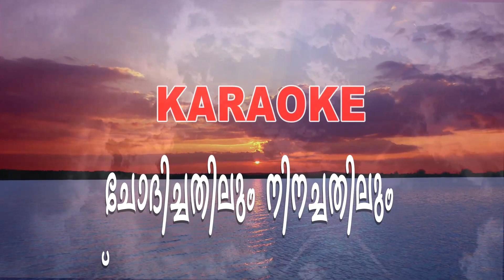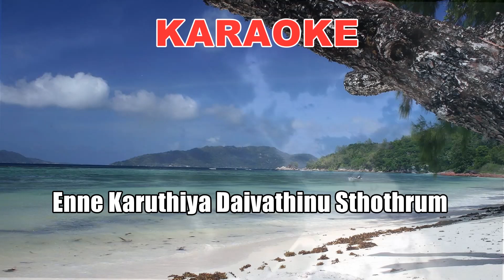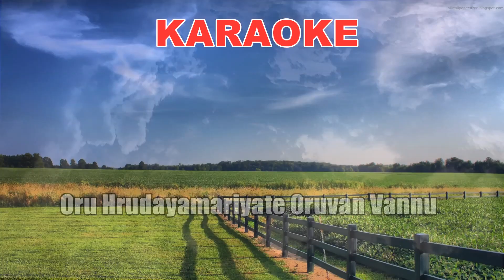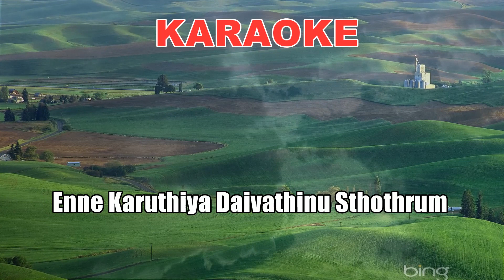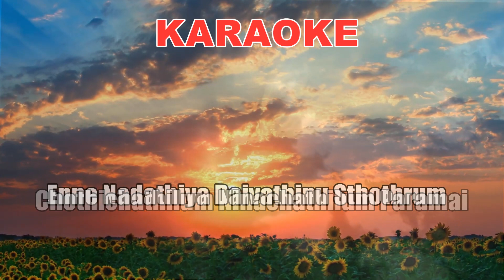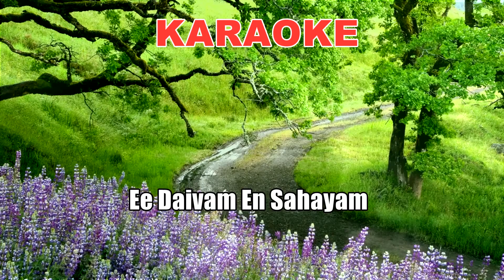Chothichathilum Ninachathilum | Karaoke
Lyrics & Music :Wilson Chennanattil
Orchestration  :Jaison Pathanamthitta
Album               :NALLORU ASRAYAM
Studio               :Pattupetty Chengannur
Flute                  :Josey
Bass Guitar      :Josey Kottayam
Sound Engineer:Suresh Valiaveedan
Unauthorised uploading Prohibited